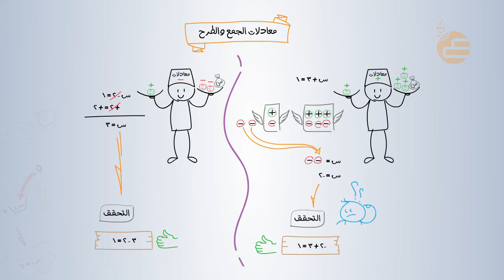تشويقة : معادلات الجمع والطرح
فيديو تشويقي لمادة الرياضيات لدرس معادلات الجمع والطرح  لوحدة الجبر : المعادلات الخطية والدوال للصف 1متوسط   للفصل الدراسي الأول